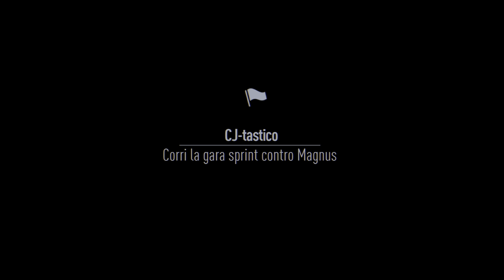Need for Speed | Mi Hanno Beccato! EP29 [4k 60fps HDR]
Una gara davvero dura! forse anche più di quellolla con manu!!

Editing